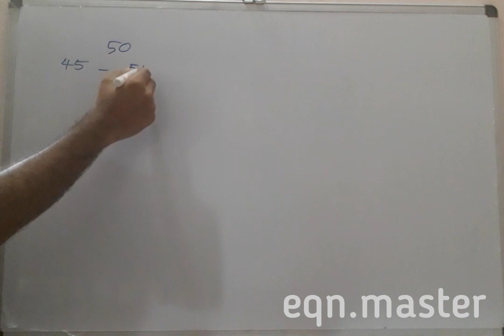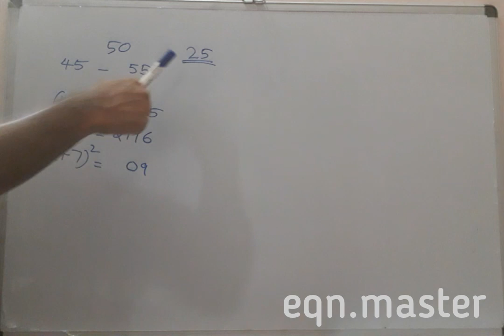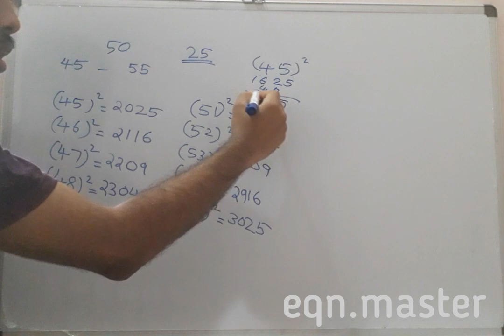Square of numbers closer to 50. From 45 to 55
Easy trick to find the square of numbers from 45 to 55